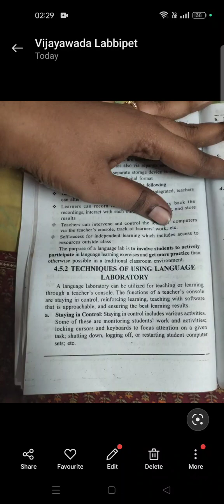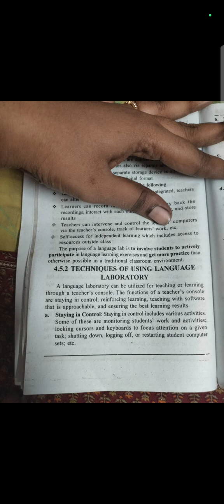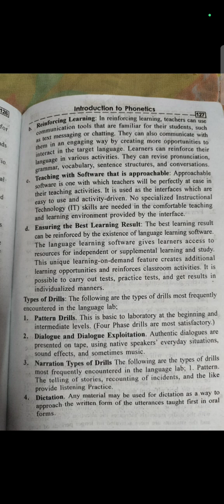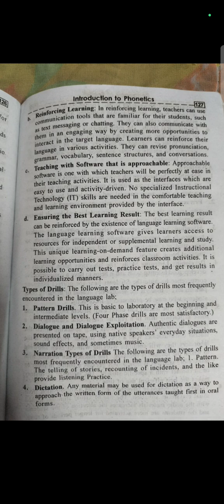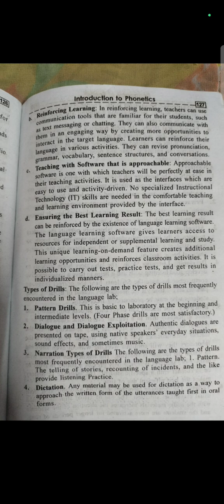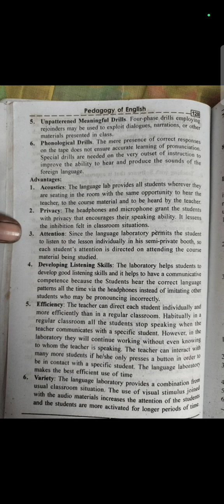Techniques of using language laboratory